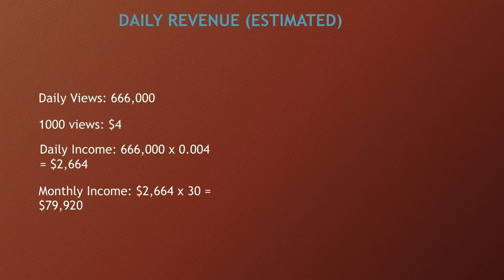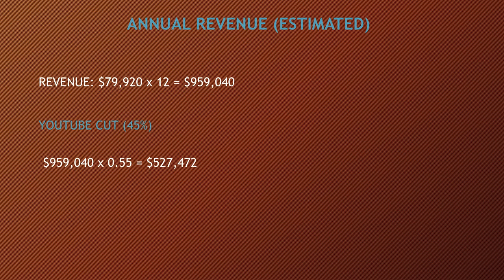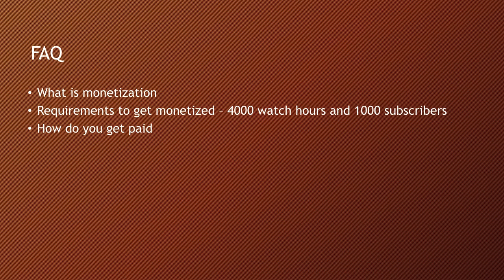How much SAS ASMR makes on Youtube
In this video, I will show you the estimate of how much money does SAS ASMR make on YouTube.